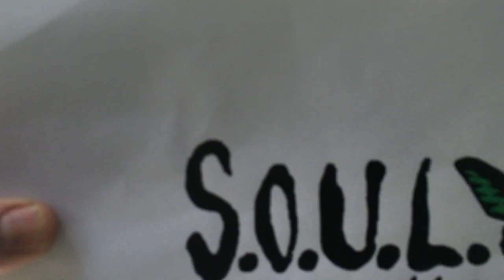Time to EVOLVE!!! S.O.U.L. Perspectives: Conscious Evolution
This pandemic has made clear - perhaps more than any other event in modern history - why conscious evolution is vital to the survival of humanity. In this video, S.O.U.L.'s Kip and Evan offer their perspectives and discuss why...

Stay safe, stay well, stay sane, stay in LOVE...
Evan Hirsch and Kip Baldwin
S.O.U.L. Documentary

In this episode of S.O.U.L. Perspectives, Kip and Evan share thoughts on conscious evolution. Since many of us are already doing it, without knowing it by name, let’s expand our understanding and practice of this valuable tool for creating a culture that enables us to thrive and support the thriving of our planet to the best of our intelligence and resources.

After reading Barbara Marx Hubbard’s 1998 book Conscious Evolution and narrating the audiobook of Frederick Timm’s Field Guide to a New Species, the theme of consciously evolving became inexorable from their lives. You are encouraged to be your own guru and guide for your personal journey of reconnecting to your own heart, our human family, and the universe that created us all.

S.O.U.L. Perspectives: Kip and Evan share their unique perspectives and insights about one topic to inspire the tribe to evolve their thinking beyond society’s programming of snap judgments, fierce competition, and lonely self-reliance, and into a mindset of recognizing our inexorable interdependence, seeking compassionate understanding, and fostering productive collaboration.

About S.O.U.L.